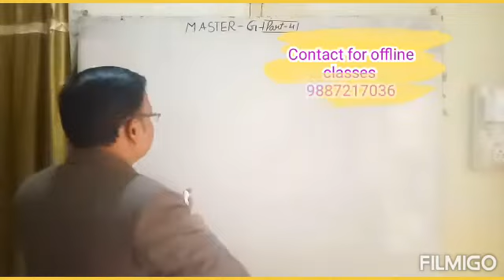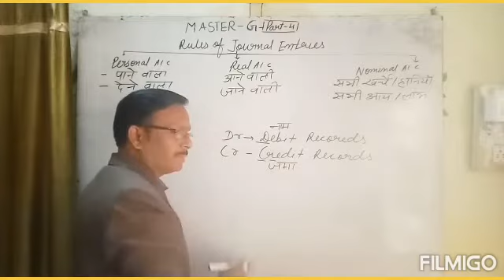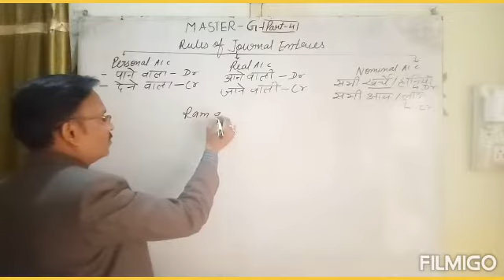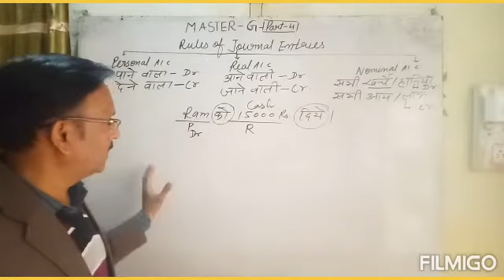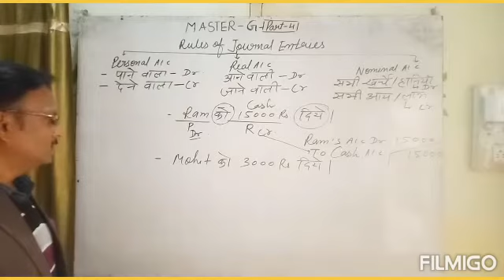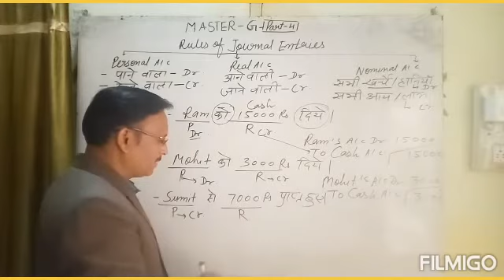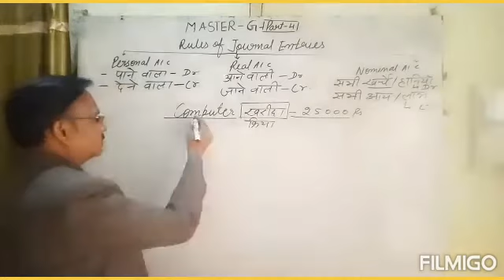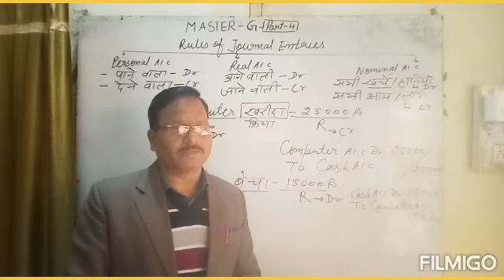Accounting Cycle part-4 By- Murari Sir